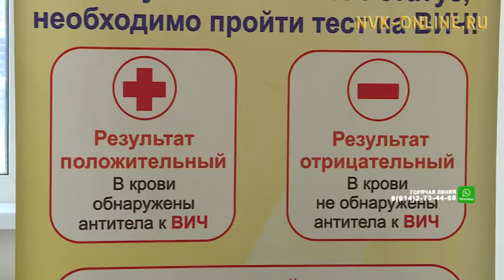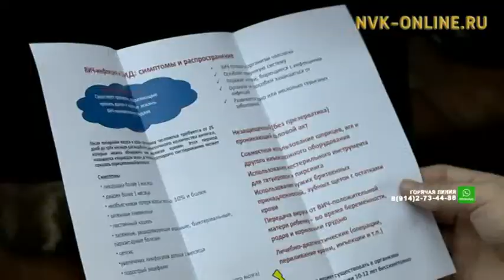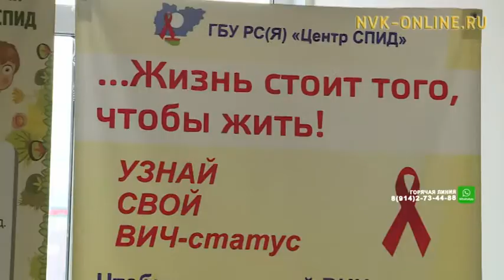Какова ситуация с ВИЧ-инфекцией в Якутии на сегодняшний день